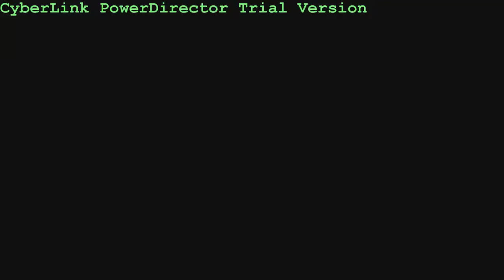Drake vs. Lil Wayne with Special Guest YG 4 Hunnid (PHX ARIZONA) FULL SHOW HD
Drake vs. Lil Wayne ARIZONA (Ak-Chin Pavillion)

VIP Front Row Seat experience!

FULL SHOW! In HD!